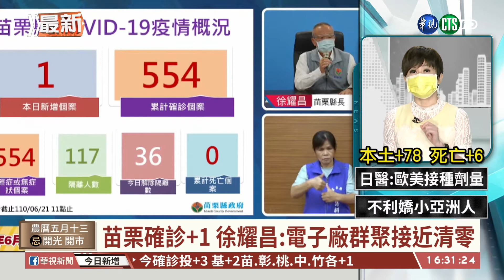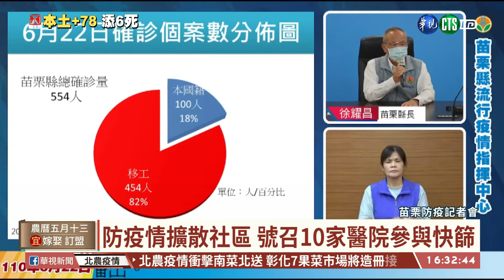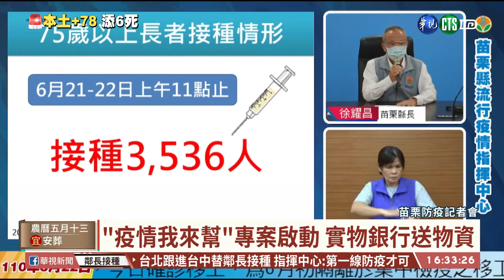苗栗確診+1 徐耀昌:電子廠群聚接近清零｜華視台語新聞 2021.06.22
苗栗22日新增1例確診，是6月初電子廠的一名移工，縣長徐耀昌也苗栗衛生局長張蕊說明處理經過，並慶幸竹南科學園區電子廠的群聚感染已經接近清零，來看稍早徐耀昌的說法。